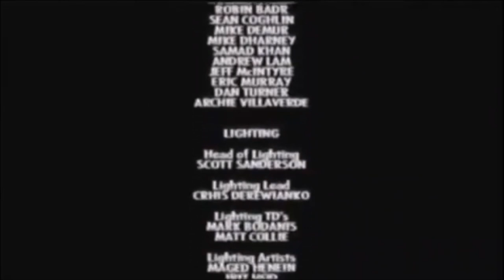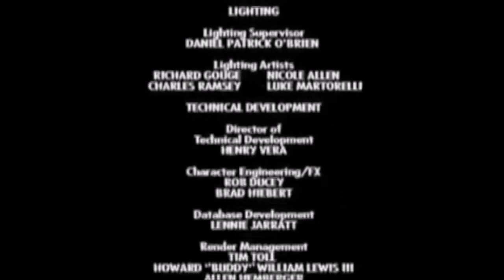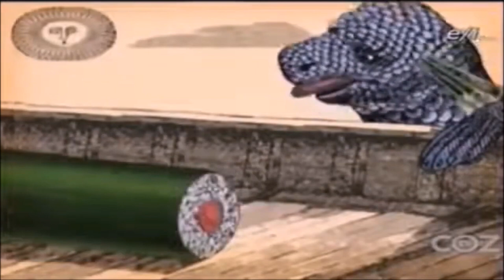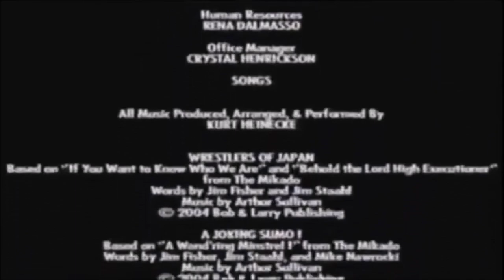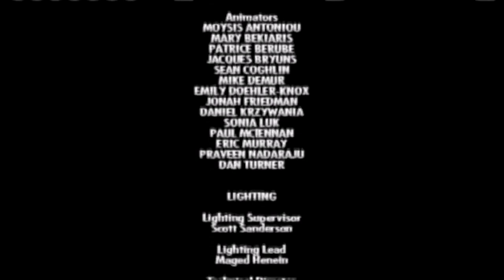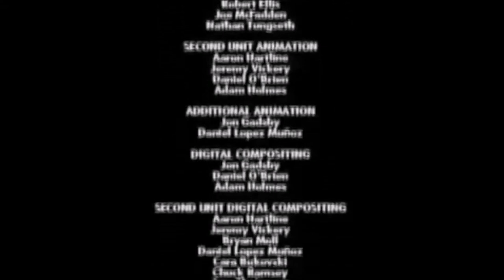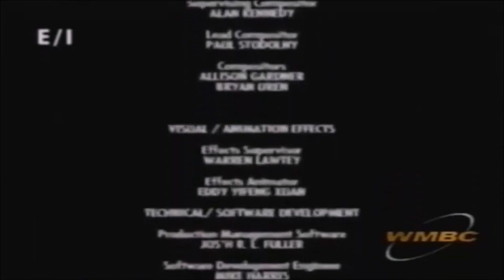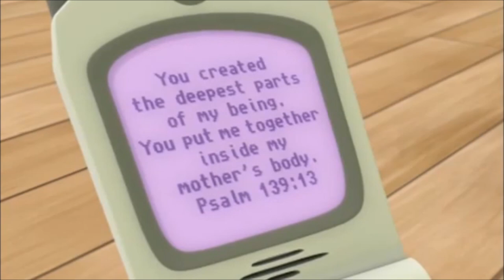Every Segment in Bob's House HD! (VeggieTales on TV + GMYS)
00:40 The Asparagus of La Mancha
03:29 Sheerluck Holmes and the Golden Ruler
04:52 Minnesota Cuke
07:45 Lyle The Kindly Viking + Englishman
11:37 Dr. Jiggle and Mr. Sly + Larry's High Silk Hat +There's A Hole In The Bottom of the Sea
16:00 Bully Trouble
19:28 Sumo of the Opera
22:06 Babysitter in de Nile + The Story of Flibber-o-loo
24:47 Duke and the Great Pie War
27:40 King George and the Ducky
31:13 Madame Blueberry
34:05 A Snoodle's Tale + Modern Major General + Endangered Love
37:27 Dave and the Giant Pickle
40:05 The Ballad of Little Joe
43:26 Rack, Shack, and Benny
45:04 LarryBoy and the Fib From Outer Space!
47:35 Esther: The Girl Who Became Queen
50:22 The Toy That Saved Christmas
53:03 LarryBoy and the Rumor Weed!
56:07 Gideon: Tuba Warrior
57:43 The Gourds Must Be Crazy! + His Cheeseburger
59:46 Moe and the Big Exit (Part 1)
1:02:03 Moe and the Big Exit (Part 2)
1:02:37 Josh and the Big Wall!
1:04:06 An Easter Carol (Part 1)
1:05:37 An Easter Carol (Part 2)
1:06:16 Bob's Vacation (God Made You Special)